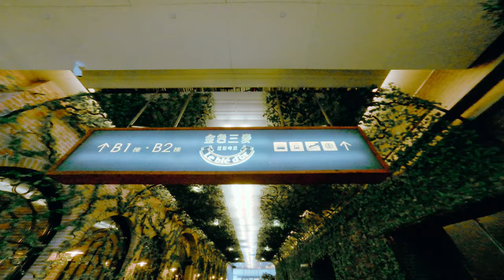食間管理大師 信義區美食推薦 牛排 壽司 咖哩 料理 西餐 日式 美式 德式 義式 VLOG 255 海壽司 金色三麥 茄子咖哩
台北101人超多, 元旦大家出來逛街, 天氣超好大太陽, 金色三麥好吃, 小米空氣清淨機防夾手, 小米平板電腦買起來, 信義區人潮, 海壽司好吃, 麥當勞蛋捲, 牛排超多, 金色三麥啤酒, 咖啡啤酒季節限定, 還是一杯啤酒不是果汁, 茄子咖哩好吃, 牛排GG肥油超多, 筋也很多